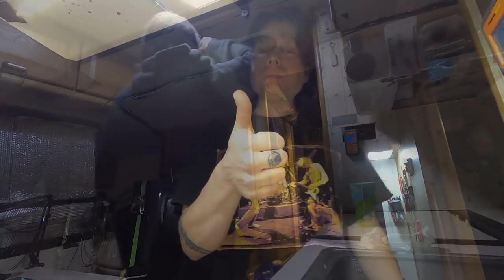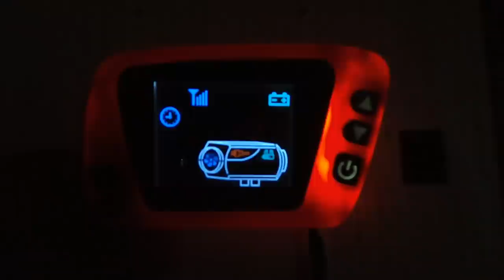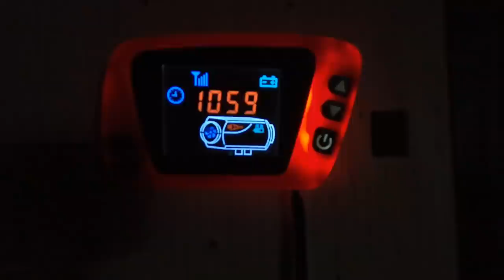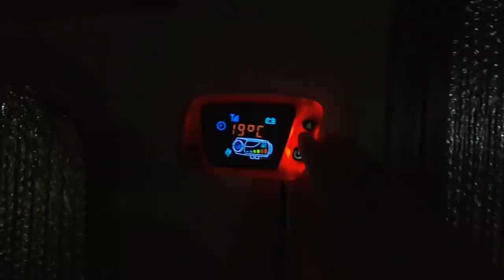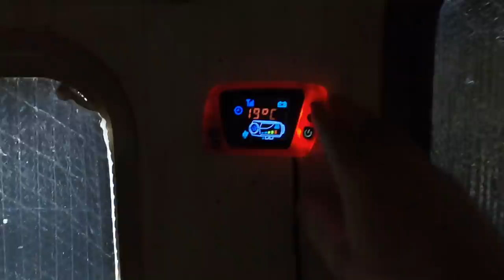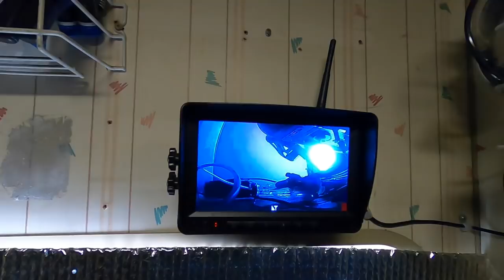Rest Area Vlog || RV Living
My name is Nathan and I am living full-time in my RV. Patches is a 1989 Winnebago Superchief on a 1988 Chevy P30 Chassis with a 7.4l BBC 454.
Follow me around as I live a nomadic lifestyle being off the grid, boondocking, traveling and work on the RV making repairs and completing upgrade projects.